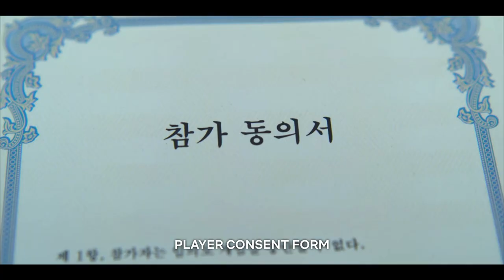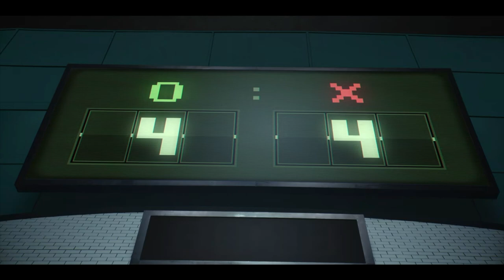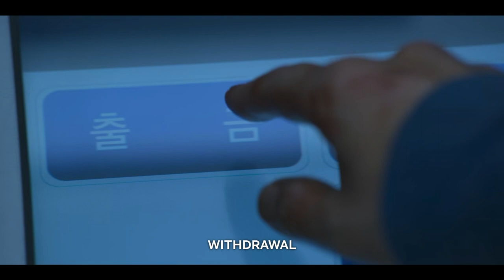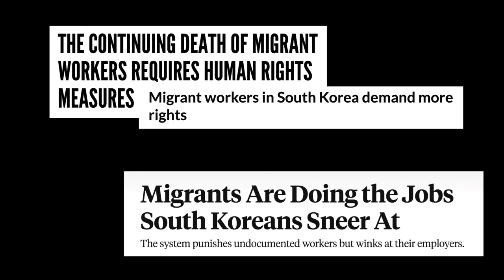SQUID GAME is a deeply korean story.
come on bong joon ho fans. let's beat bridgerton to top netflix show.

jump to:
~contained dystopia/childhood nostalgia 1:46
~the power of money 4:00
~social microcosm 5:59
~satire of korean media 9:34
~korea as a post-christian society 10:37